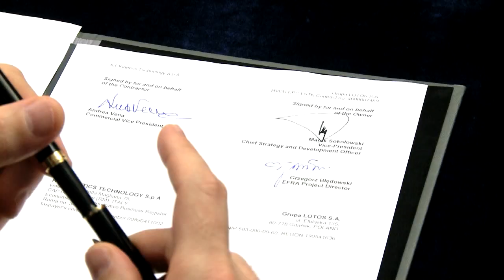LOTOS zakontraktował budowę Instalacji Destylacji Próżniowej Hydrowaksu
Grupa LOTOS S.A. podpisała umowę z włoską firmą KT – Kinetics Technology S.p.A. (KT) na wykonanie Instalacji Destylacji Próżniowej Hydrowaksu HVDU – Hydrowax Vacuum Distillation Unit. Instalacja ta jest częścią kompleksu instalacji powstających w ramach inwestycyjnego Projektu EFRA. Wartość instalacji HVDU to ok. 36 mln euro. Ma ona być przekazana do rozruchu i eksploatacji do końca stycznia 2018 roku.

Więcej na efra.lotos.pl